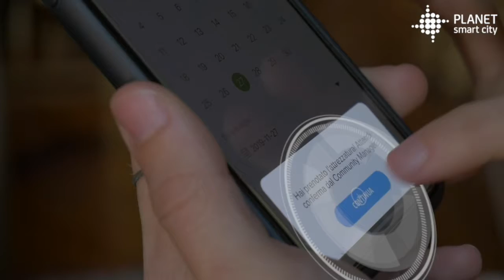Biblioteca de Objetos | Conheça as Soluções Inteligentes da Planet Smart City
Já pensou ter um lugar onde é possível alugar objetos/ferramentas que você precisa apenas esporadicamente? Esse lugar existe em nossas Smart Cities.